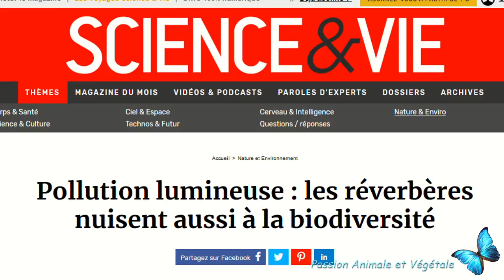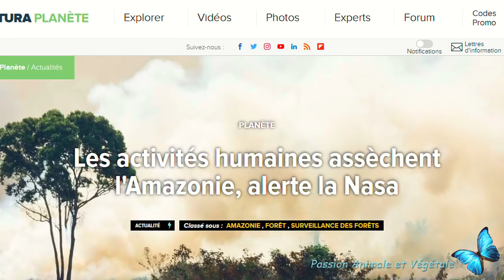Les forêts les arbres meurent partout dans le monde, a Yellowstone aussi.